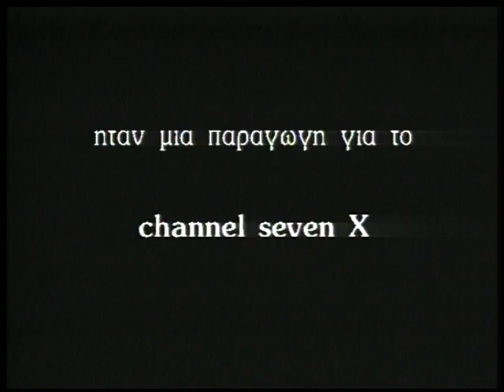113 STASIMON ΣΥΝΑΥΛΙΑ ΗΡΩΔΕΙΟ ΜΑΡΙΖΑ ΚΩΧ ΝΕΝΑ ΒΕΝΕΤΣΑΝΟΥ ΜΕΛΙΝΑ ΤΑΝΑΓΡΗ σκ. ΝΙΚΟΣ ΚΟΥΝΔΟΥΡΟΣ